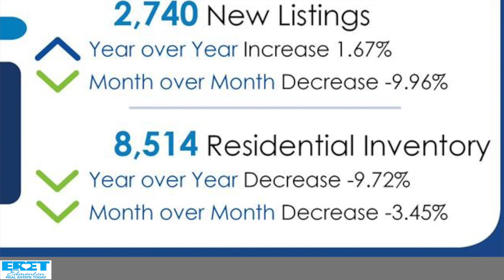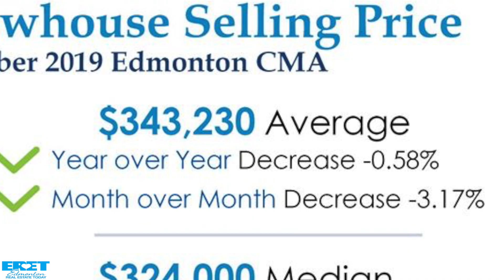Edmonton real estate market September 2019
We discuss the Edmonton real estate market, what's happening to house prices in Edmonton and how long it's taking for properties to sell. PLUS tips on buying and selling in our current Edmonton real estate market.

Host LeRoy Warden of Edmonton Real Estate Today is joined by RE/MAX Real Estate Realtor Sheryl Stephens and Keith Faria of Century 21 Masters. Join us as we talk about March 2020 Edmonton real estate!!

Source: Edmonton Real Estate Board / Realtors Association of Edmonton

Presented by:
Edmonton Realtor, LeRoy Warden of Leroy Warden And Associates, RE/MAX Real Estate, Edmonton AB

New videos will be uploaded frequently!
Like our video? Click the like button!

Like our Facebook page to keep up to date on new videos

This video is intended as general information only and is not to be relied upon or considered as constituting legal, financial or other professional advice. A professional advisor should be consulted regarding your specific situation. Information presented is believed to be factual and up-to-date but we do not warranty or guarantee its accuracy and it should not be regarded as a complete analysis of the subjects discussed. All expressions of opinion reflect the judgment of our guest/speaker as of the date of publication and are subject to change. No endorsement of any third parties or their advice, opinions, information, products or services is expressly given or implied by Edmonton Real Estate Today, Leroy Warden or any of its affiliates.